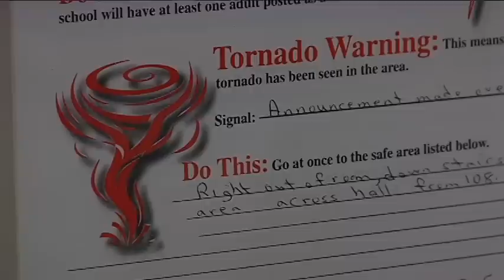TORNADO DRILL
Nation-wide tornado drill. This is how one class at Bloom Elementary handled it.